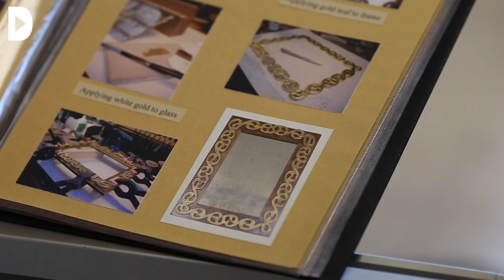'L'ofici de resistir' (2021) de Marta López, Sara Borrella i Sarai Rua - 4a Mostra Int. Aud. Art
Feminisme, empoderament, sostenibilitat i ofici en aquest reportatge de La Directa sobre la Christina Abey, una dona artesana fustera amb les idees molt clares.

Christina Abey es va enamorar de la fusta des de ben petita, quan el seu desig era construir una caseta en un arbre a la casa on vivia amb la família a Rupit (Catalunya). La seva condició de dona i jove no encaixava a l'imaginari popular del fuster, que se sol escriure i pensar sempre en masculí.

Des de sempre, la fusteria ha estat considerada un ofici exclusiu dels homes. Actualment, cada dia són més les dones que fan incursions en aquesta activitat creant noves oportunitats d'ocupació i tallant estereotips. Aquest capítol forma part de la websèrie “L'Ofici de Resistir” de La Directa.